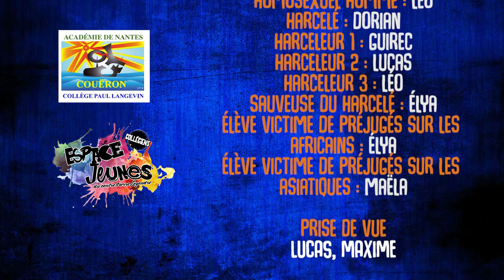Préjugés vs. life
Réalisé en mars 2018 dans le cadre des ateliers vidéos du centre Pierre Legendre au collège Paul Langevin.